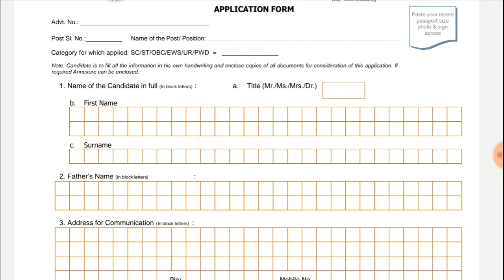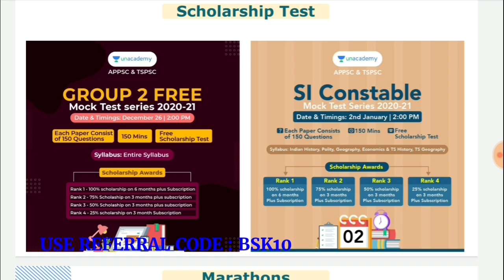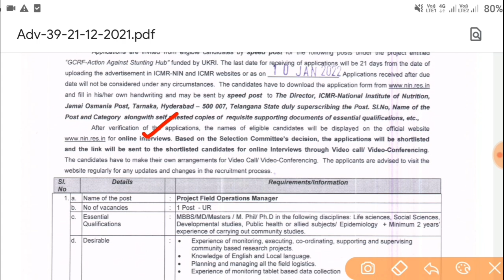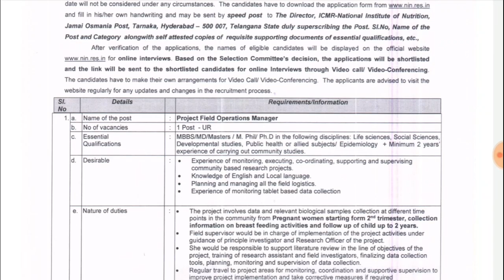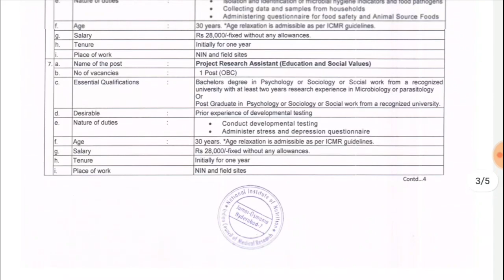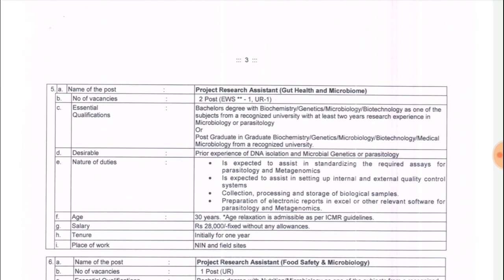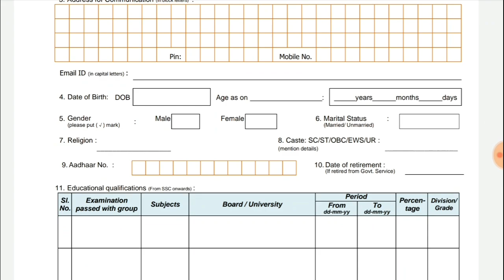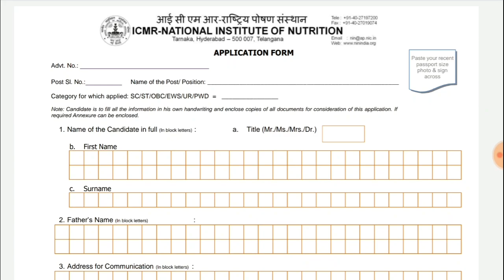తెలంగాణాలో అటెండర్ జాబ్స్ || Jobs In Telangana | Jobs In Hyderabad | Jobs In Telugu